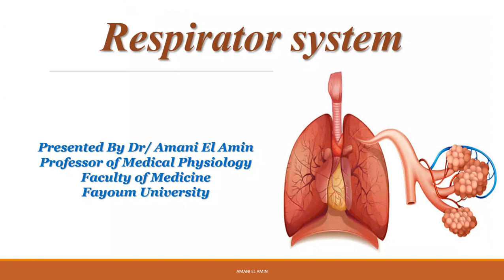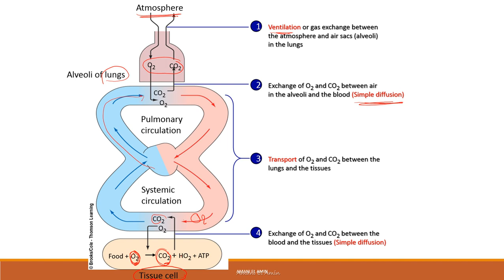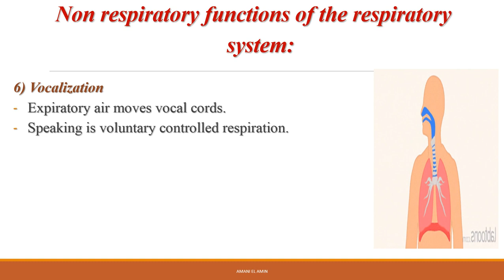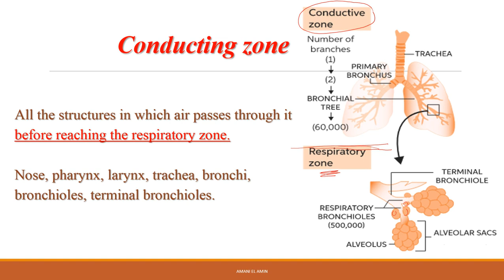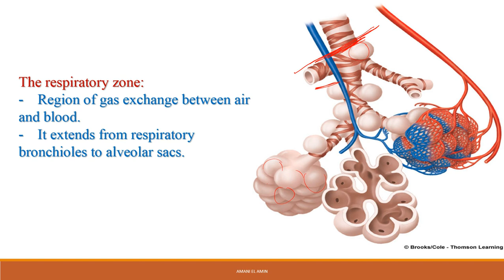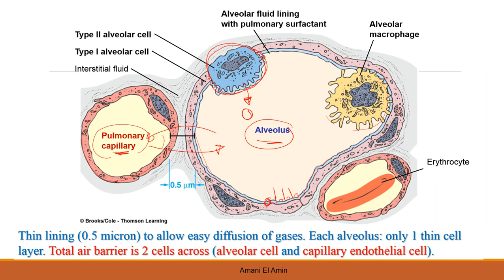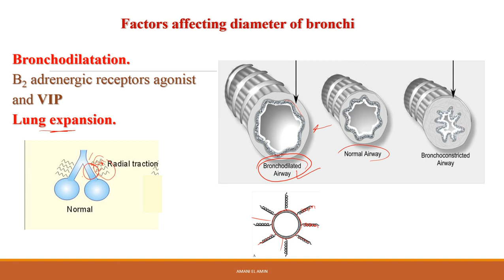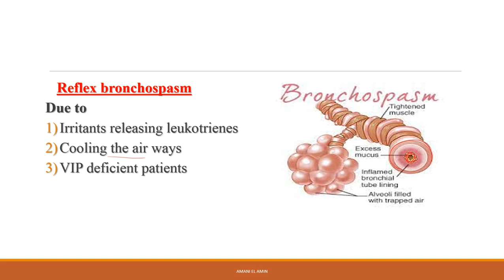Respiration L1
Organization of respiratory system